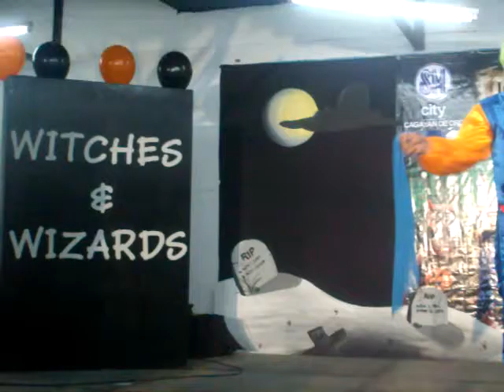TEASER magician (halloween 2010 celebration @ SM City Cagayan de Oro)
shot with a barely functioning GE A380. hahaha. ay'g supak dha tim...